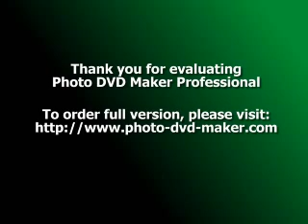Nas Milan a jeho Vnoucek Dubinek